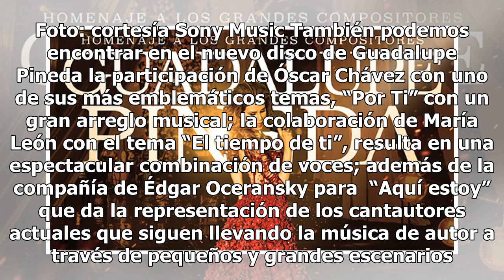Guadalupe Pineda realiza homenaje a los grandes compositores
A lo largo de su carrera, Guadalupe Pineda ha interpretado géneros que van desde la trova hasta el bolero, pasando por la balada y hasta la ópera. En su nueva producción musical realiza un increíble "Homenaje a los Grandes Compositores". Guadalupe Pineda es acompañada en uno de los temas por Raúl di...